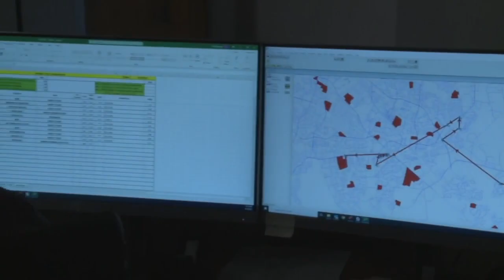Virginia Beach Back to School